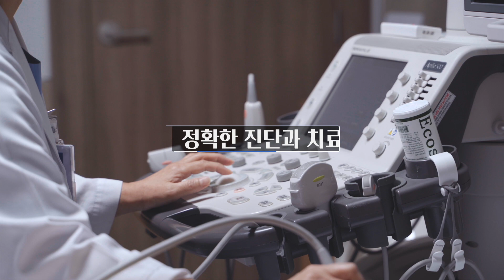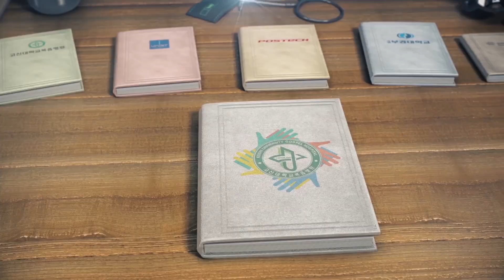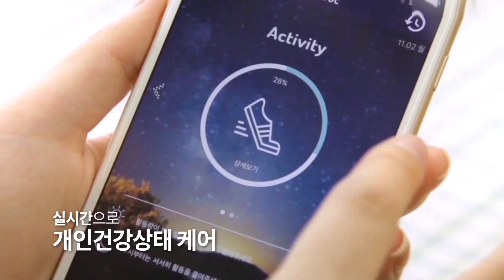2022 고신대학교복음병원 홍보동영상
1951년 한국전쟁 가운데 부산 영도의 무료천막진료소에서 ’한국의 슈바이처‘ 성산 장기려 박사가 피란민들을 치료하며 시작된 사랑의 역사는 오늘날 30여개의 진료과와 20여개 병동, 1000여 병상을 갖춘 대학병원으로 거듭나고 있습니다.

고신대학교복음병원은 부산에서 가장 오랜 역사를 가진 병원으로 많은 임상연구 경험과 성과를 바탕으로 1978년 지역 최초로 암센터를 설립했으며, 1968년 간호대학, 1981년 의과대학을 설립하면서 지역 보건의료 발전 뿐 아니라 대한민국 근대 의료역사에 큰 족적을 남긴 병원입니다.

생명존중의 가치아래 환자와 가족의 마음까지 치유하는 전인치유의 정신으로 달려온 고신대학교복음병원은,  첨단의료장비와 선진의료시스템을 통해 고난이도 수술과 중증환자 진료에 강점을 보이며 건강보험심사평가원 평가 주요암 수술과 질환별 적정성 평가에서 최우수 등급을 획득하는 등, 정확한 진단과 치료, 정직한 병원으로 국내외에서 인정받고 있습니다.

갑상선 전국 TOP 10, 위암 전국 TOP 5 병원에 선정되는 등 수술 잘하는 병원의 명성은 지표로 말해주고 있으며, 비만대사수술, 최신장비를 이용한 유방암 수술 등 선진화된 의료서비스를 제공하고 있습니다.

부산에서 김해공항과 가장 가깝고 부산역, 국제 크루즈 터미널과도 인접한 고신대학교복음병원은 아름다운 송도 바닷가를 품어 대학병원의 의료와 관광인프라를 동시에 접할 수 있는 특별한 병원입니다.

병원 지척에 대한민국 1호 공설 해수욕장인 송도 해수욕장. 월드와이드 호텔체인과 부산 유일의 해상 케이블카, 암남공원 둘레길, 감천문화마을, 자갈치, 국제시장 등 아름다운 관광자원을 함께 누릴 수 있는 대한민국 유일의 의료관광 특성화 병원입니다.

뿐만 아니라 2018년 몽골 사후관리센터, 카자흐스탄 의료 수출사업, 2021년과 2022년엔 베트남 ICT 기반의 사전상담ㆍ사후관리를 통한 비대면 원격진료사업을 진행하였으며, 중국ㆍ러시아ㆍ인도네시아 대사관의 지정병원으로 선정되었습니다. 매년 7~8개국 해외의료 봉사활동으로 현지 거점병원을 통해 의료 실크로드를 구축 하였고, 서구의료관광 특구 지정과 함께 해외에서 진료를 받고자 찾아오는 환자의 애프터케어 서비스 시스템을 구축하여 글로벌 의료관광 거점병원으로써의 위상을 확고하게 다지고 있습니다.

고신대학교복음병원은 의료, IT, 환경, 빅데이터, AI등 4차 산업이 접목된 스마트 병원을 구축하는 선도적인 역할도 감당하고 있습니다.

2019년 미래 의학을 선도할 젊은 의사과학자를 양성하기 위해 전국 8개 의료기관만이 참여하는 혁신형의사과학자양성 국책사업을 수주하여 미래의학의 씨앗인 젊은 의사과학자를 양성하는 프로젝트를 성공적으로 수행했으며,

유헬스케어, ICT 의료산업, 원격의료를 기반으로 스마트 헬스케어 클러스터 진출을 위해 동남권 4개 대학과 컨소시엄 구성 업무협약 체결했으며, 스위스 바젤대학, 미국 UCLA 외 세계 유수의 의과대학과도 연구업무 협약을 맺어 정밀의료체계를 구축하고 있습니다.

의료, 교육기관을 넘어 4차 산업 관련 대기업 및 플랫폼 기업들과 협의체를 구성하여 융합의학, 인공지능, 사물인터넷을 의료에 접목시킴으로 에코델타시티에 구축될 스마트시티 헬스클러스터 시대를 준비하고 있습니다.

고신대학교 복음병원은 한국전쟁 후 의료 수혜를 받던 과거에서 이제는 4차 융합의료기술과 글로벌 메디컬 네트워크를 통해 의료 사각지대, 제 3 세계 등에 의료를 통해 건강과, 사랑을 전하는 선도병원으로, 지구촌 이웃들에게 치료를 넘어 마음까지 치유하는 병원으로 희망과 기적을 만들어 갑니다!

희망, 사랑, 나눔을 말하며 미래로 나아갑니다! 고신대학교 복음병원